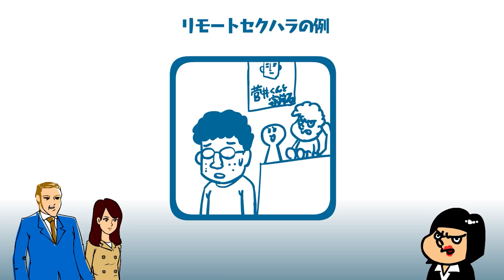【リモートワーク】これだからリモートワークなんて大嫌い！！（前編）【見るだけで、一歩前へ進めるシリーズ】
【動画概要】
獣未道電子産業のとある女性社員がクライアントとのリモートワーク商談中、クライアント担当者から「部屋着で会議しない？」
「どんなベッドで寝ているか見せてくれない？」等の商談内容と関係の無い話ばかり・・・。
上司にその悩みを相談するものの、軽く一蹴されてしまう。
そこに特殊総務課の「吉田勝子」が突然現れ、そんな社員を悩ませる新しいストレスは「リモートハラスメント」と一蹴する。

リモートハラスメントとは一体、何なのか？

■本動画の監修
井上 智介（いのうえ ともすけ）

島根大学を卒業後、大阪を中心に精神科医・産業医として活動している。産業医としては毎月30社以上を訪問し、一般的な労働の安全衛生の指導に加えて、社内の人間関係のトラブルやハラスメントなどで苦しむ従業員にカウンセリング要素を取り入れた対話を重視した精神的なケアを行う。
著書には『職場の「しんどい」がスーッと消え去る大全』(大和出版)・『ストレス社会で「考えなくていいこと」リスト』(KADOKAWA)、などがある。

『職場の「しんどい」がスーッと消え去る大全』

『ストレス社会で「考えなくていいこと」リスト』

■見るだけで一歩前へ進めるシリーズ、通称「みるまえ」とは？

SNSでの投稿や企業PRのWEB広告が炎上、社員がプライベートで起こした事件をTVで見かける等のコンプライアンス関連のニュースをたびたび見かけることが増えていないでしょうか。コンプライアンス研修は実施しているものの、ウチの会社は大丈夫だろうか？と不安を抱くこともあるかと思います。
今までの一般的な研修で知識では分かっているものの、いざという時にすっかり忘れてしまう原因、それは「意識」。そして、意識を変える重要な表現方法は物語（ストーリーテリング）。知識だけでなく、意識も変える新しいコンセプトのEラーニング、それが「見るだけで一歩前へ進めるシリーズ」、通称「みるまえ」です。

このような動画を用いた社員教育にご興味おありでしたら、こちらの30秒動画をご覧ください

その他多様なテーマを取り扱っていますので是非御覧ください